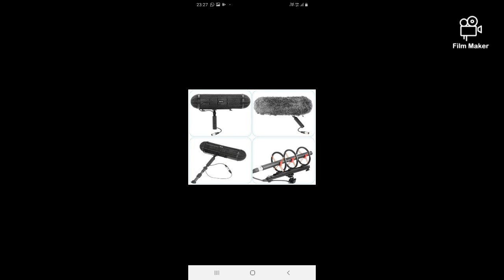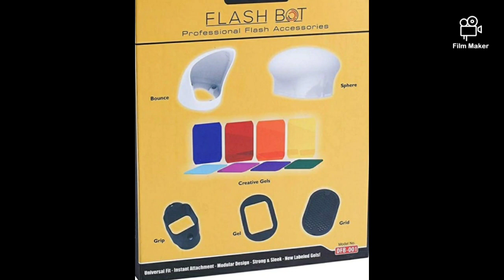Godox lighting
A SETHI SONS product and brand